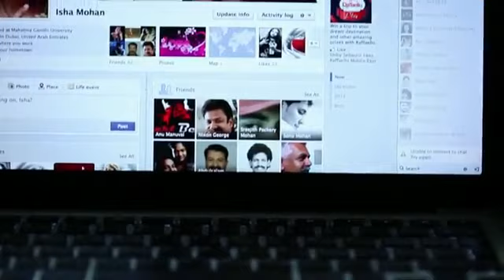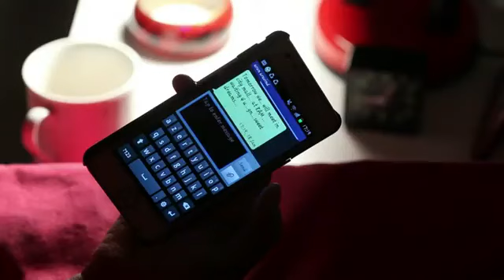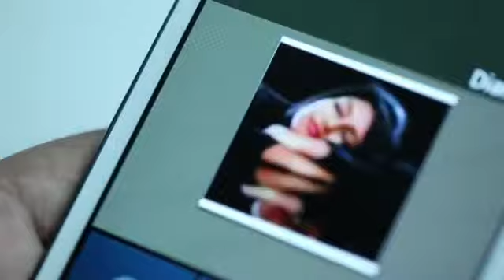Thorathe Malayalam music album - YouTube